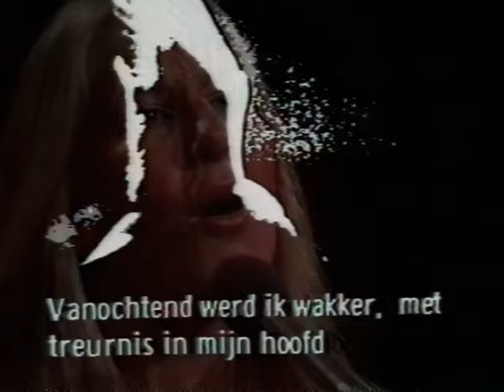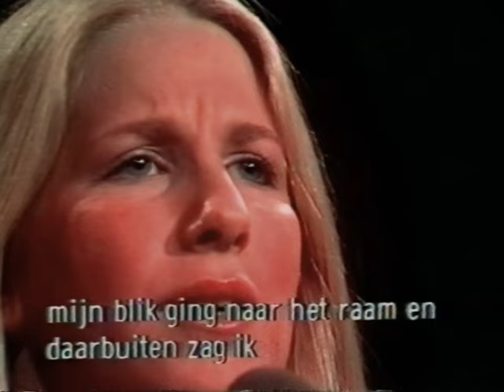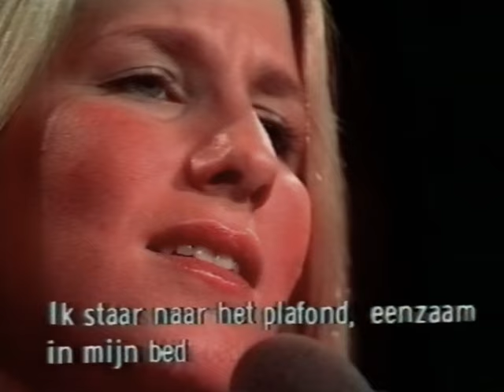Lori Lieberman - Nothing to do with me (Martine 1974)